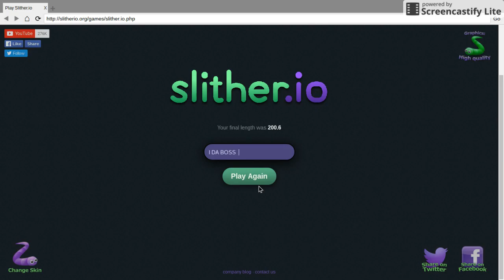Andrew playing Slither.io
i know i am good NOOOOOT!